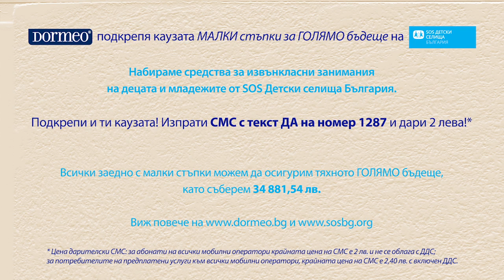Подкрепи каузата на SOS Детски селища България, Пламен Стоянов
Пламен Стоянов, национален изпълнителен директор на SOS Детски селища, споделя, че най-голямата инвестиция са децата.
Подкрепи и ти каузата!
Изпрати СМС с текст ДА на номер 1287 и дари 2 лева!*

* Цена дарителски СМС: за абонати на всички мобилни оператори крайната цена на СМС е 2 лв. и не се облага с ДДС; за потребителите на предплатени услуги към всички мобилни оператори, крайната цена на СМС е 2,40 лв. с включен ДДС.